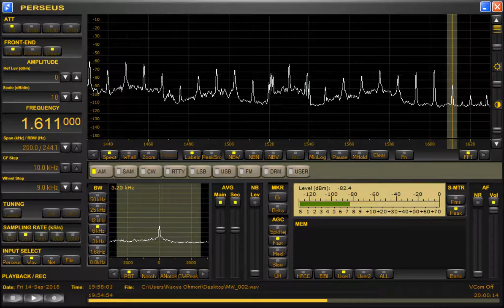DWNX Naga City (Philippines) 1611kHz 9/14/18 19:42~UTC - Opening Announcement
Received by RadioPerseus in Saitama, Japan with PERSEUS SDR Receiver & ALA100MS active loop antenna.